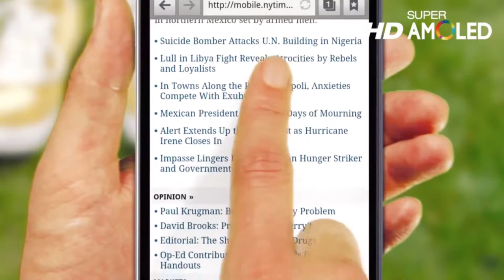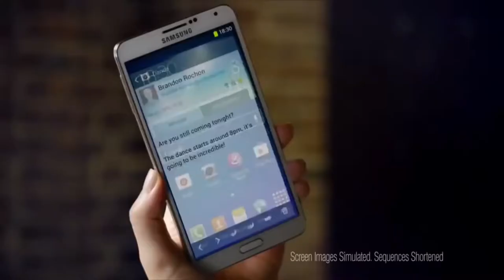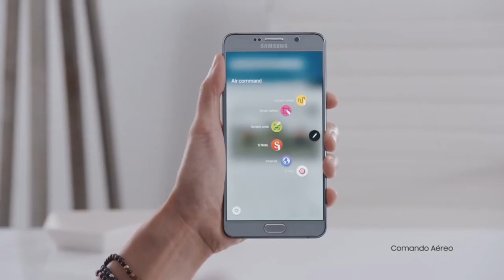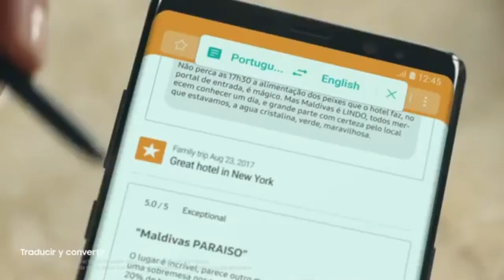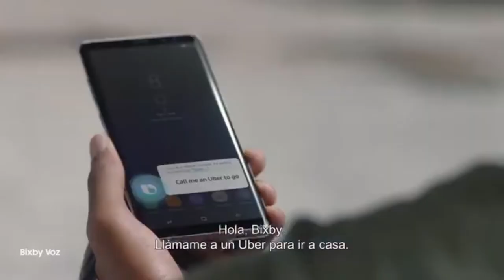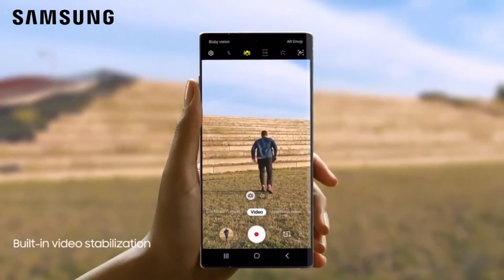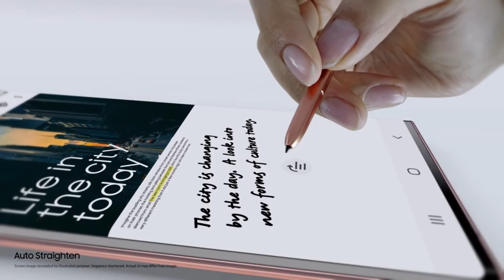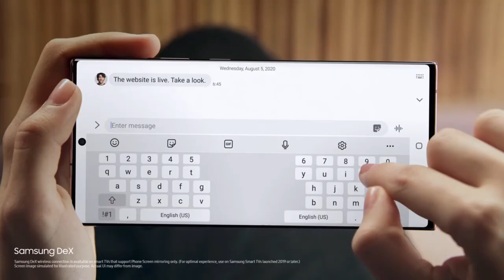samsung galaxy note trailer 2011-2020